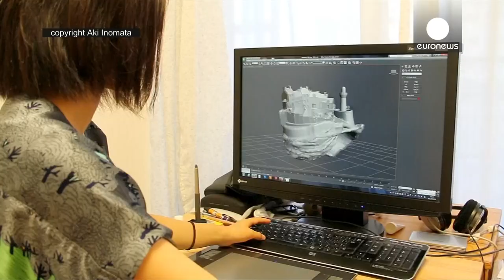Japanese Artist 3D Prints Shells For Hermit Crabs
Tokyo-based artist Aki Inomata creates 3D printed shells for hermit crabs in the shape of cityscapes and buildings of metropolises around the world.

She has created shells modelled to represent famous places and architecture around the world, and introduced them to live hermit crabs who pick and choose their new country or "home" as they please.